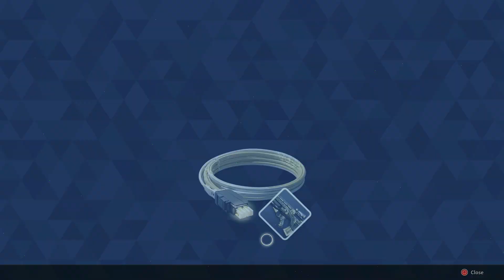The First Descendant Part 8 [1080p60 PS5] - No Commentary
The Vulgus and Colossi came invading and brought humanity to the brink of extinction when the humans found hope in the form of the forgotten Ancestors' Power, the Ironheart.